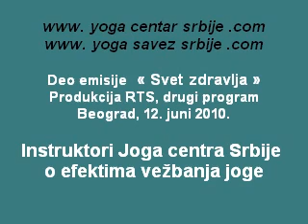YOGA SAVEZ SRBIJE, RTS,12.06.2010.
JOGA
Možete nas posetiti i na našim web stranicama: